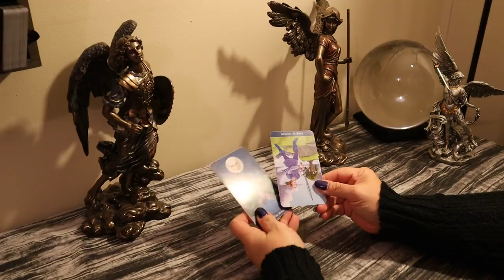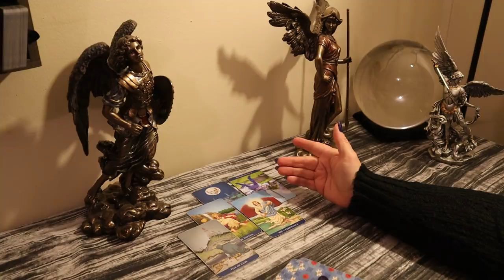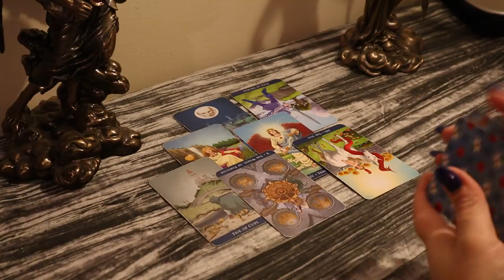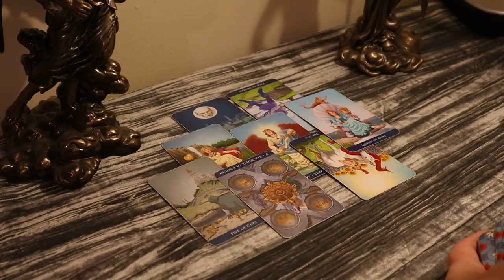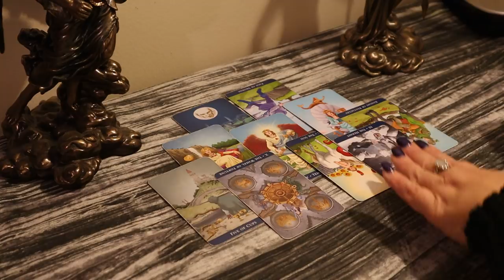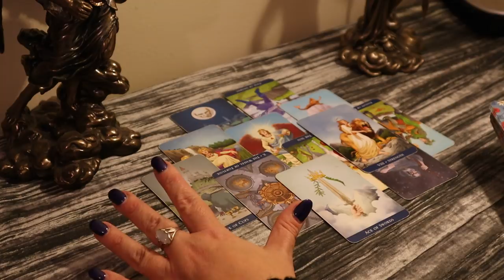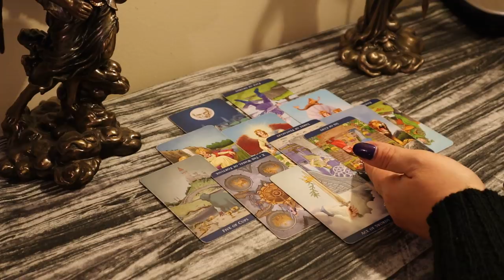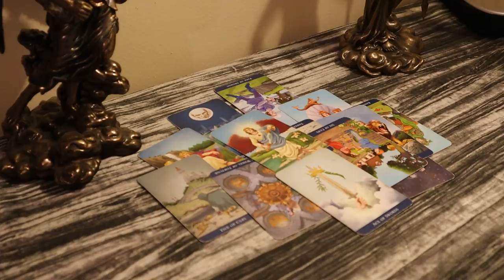The Daily Vibe...Truth Time....Daily Tarot Reading